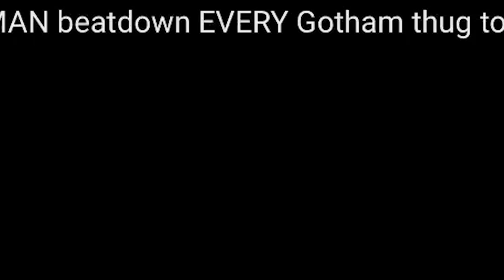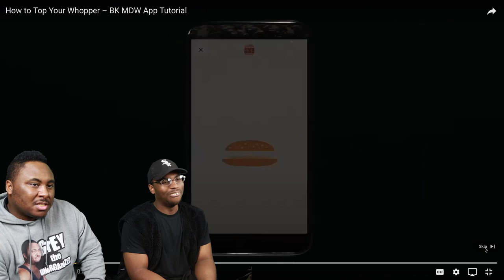HOW BATMAN CRIPPLED THUGS TO STOP RIDDLER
Today we are watching How THE BATMAN beatdown EVERY Gotham thug to stop the RIDDLER

            OR

Also Checkout The Original Video Here:

How THE BATMAN beatdown EVERY Gotham thug to stop the RIDDLER